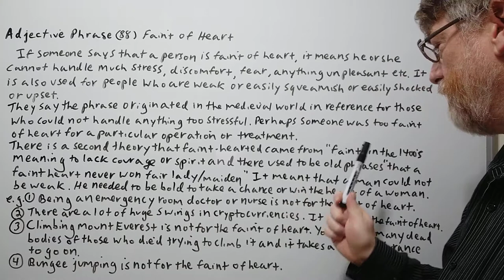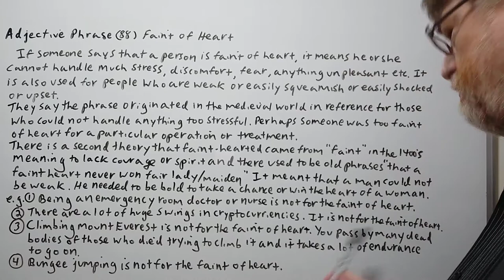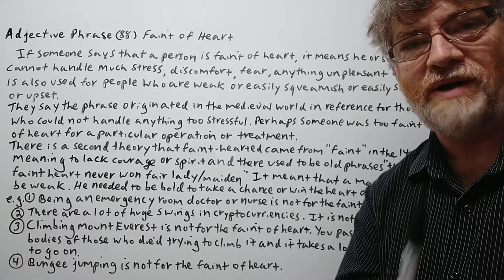English Tutor Nick P Adjective Phrase (88) Faint of Heart - Origin